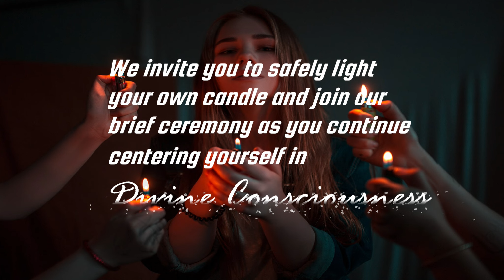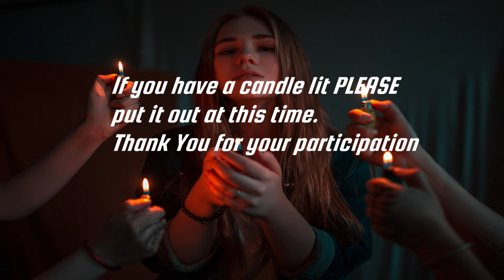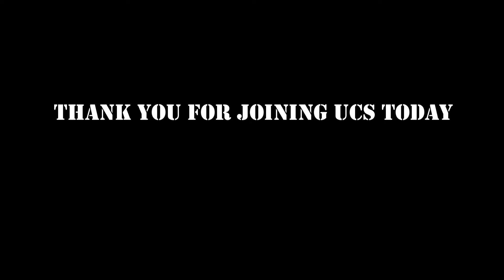Understanding Prayer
Rev. R. Ken presents the talk